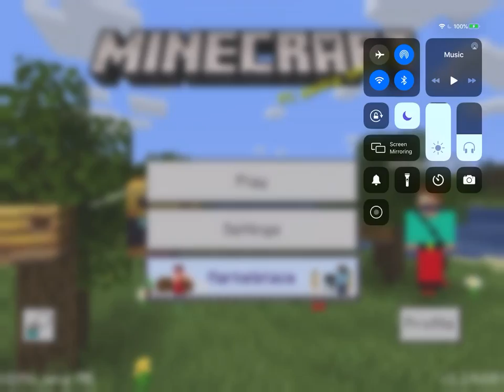Testing testing 123…